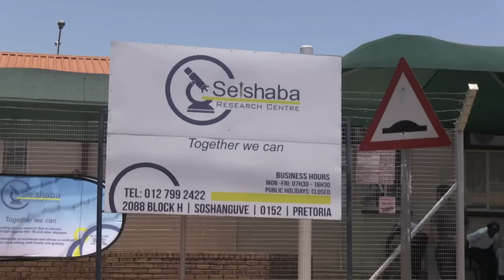Vacina contra Aids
A África do Sul lançou nesta quarta-feira um ensaio clínico de envergadura inédita para testar uma vacina experimental contra a Aids, depois de 30 anos de esforços em vão.